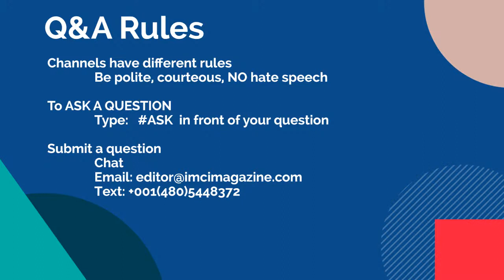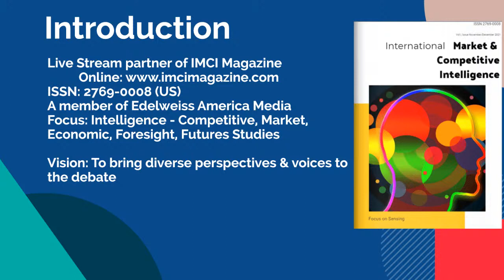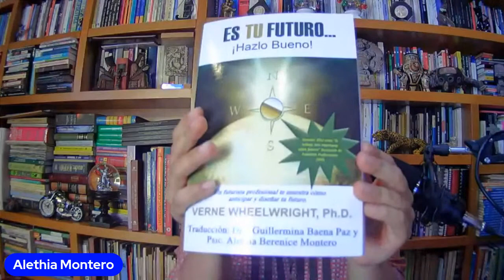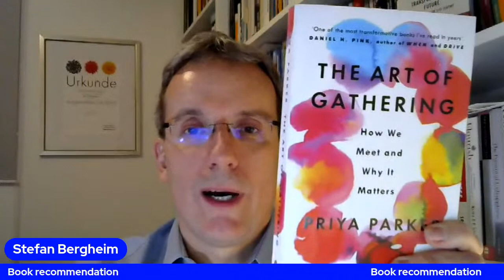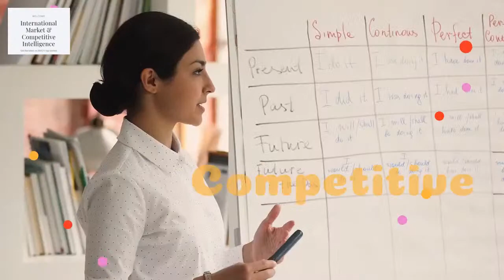Reflections: Futures Literacy & Social Sciences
Professor Alethia Baena is the Director at Teach the Future – Mexico, founder of the Teatro del Devenir (Forward Theater), author, speaker, and trainer – with a focus on helping people design personal futures. She teaches Strategic Foresight at the Social & Political Sciences University in Mexico City, and she is also an Executive Board Member of the World Futures Federation.

Dr. Stefan Bergheim is the co-founder of Zukünfte where he designs Futures Literacy Laboratories for corporations, academia, and for governmental institutions. He is also the Director of the Center for Societal Progress (ZGF), where he researches quality of life. He is an author, speaker, researcher, and works to advance Futures Literacy for UNESCO.